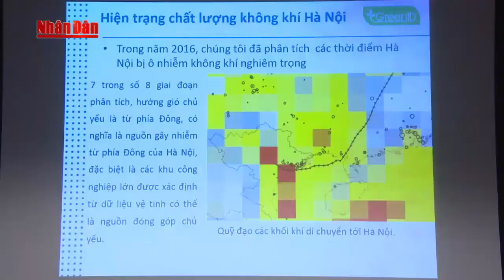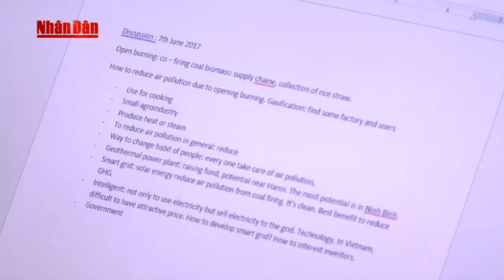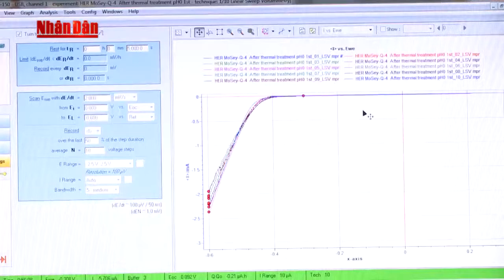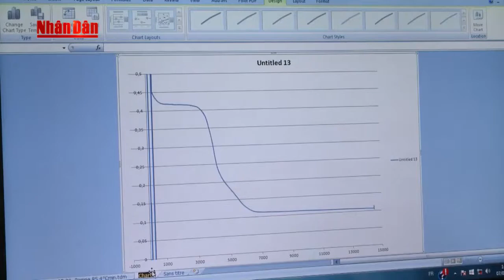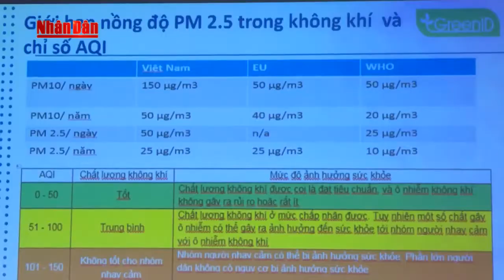Vì môi trường bền vững- Chất lượng môi trường đô thị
Thực trạng chất lượng môi trường đô thị tại Việt Nam